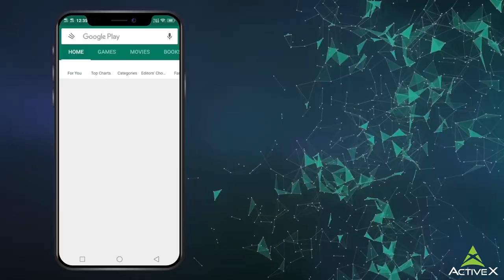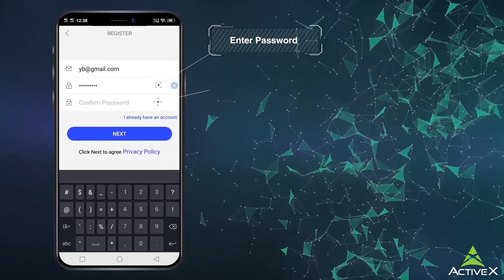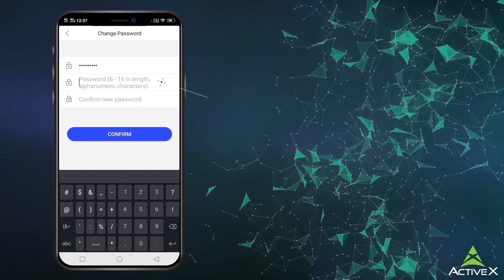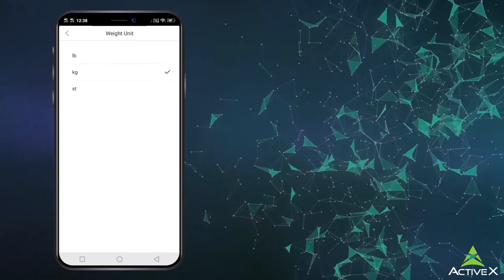ActiveX Australia Savvy Body Fat Scale App Set Up Video HD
Video shows how to set up your new Savvy scale and get started the right way. It deep dives into all the features of the app and how to use it.

This is a powerful scale and the app is rich with all the information.

In case you need any further assistance or clarification, do get in touch with us on: